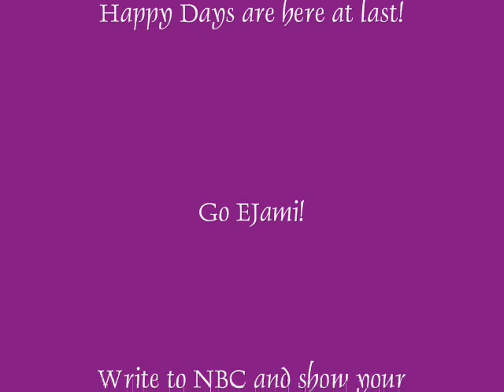EJ & Sami: Happy Days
This is an EJami montage to the theme song to Happy Days. It celebrates the really great scenes that EJami fans were treated to at the end of August and beginning of September 2007.

If you love EJami and haven't already done so, come visit us at Forbidden Love

Thanks to Alison Sweeney & James Scott for their amazing work! And thanks to Forbidden Love for the clips.